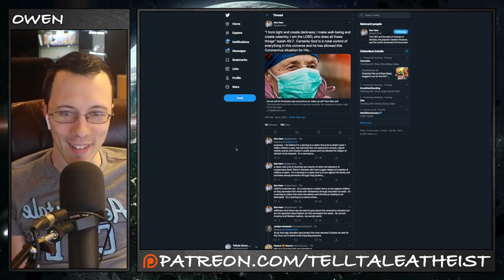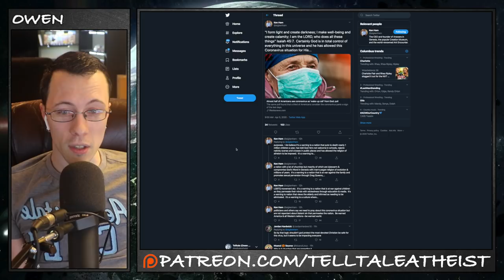The Ken Ham Twitter Kerfluffle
In this video, I read from Ken Ham's twitter account and talk about everything wrong with a tweet thread he recently posted.